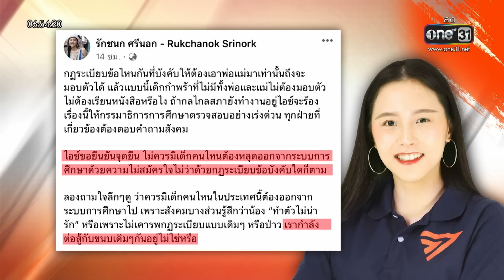"หยก" ปีนหน้าต่างเข้าเรียน ผู้ปกครองไม่กังวลพฤติกรรมเลียนแบบ | ข่าวเช้าช่องวัน | สำนักข่าววันนิวส์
ทีมข่าวมีโอกาส สอบถามผู้ปกครองเรื่องการแสดงออก และเรียกร้องของหยก ผู้ปกครอง 2 คนบอกตรงกันว่า ไม่รู้สึกกังวลใจ ว่า ลูก หรือนักเรียนคนอื่นๆจะเลียนแบบพฤติกรรมหยก เพราะเด็กแต่ละคนก็มีความคิดเป็นของตัวเอง และการอยู่ร่วมกันก็ต้องมีกฎระเบียบ ส่วนตัวไม่สนับสนุนพฤติกรรมดังกล่าว แต่ก็อยากให้มีการรับฟัง - พูดคุยกันด้วยเหตุผล เพื่อหาทางออก